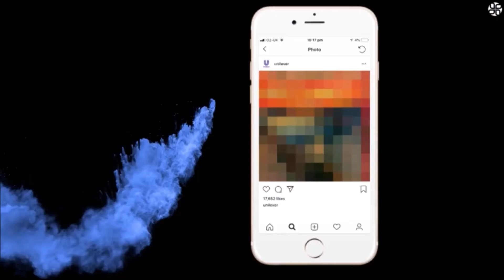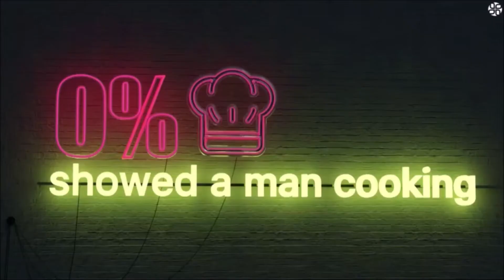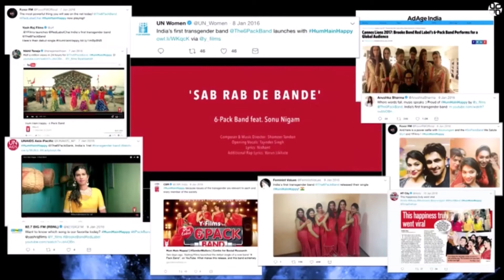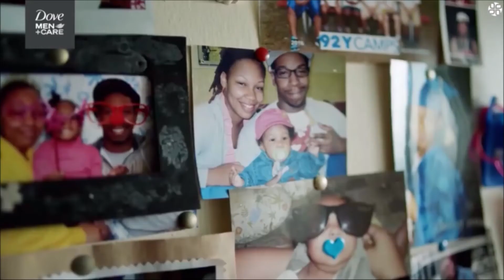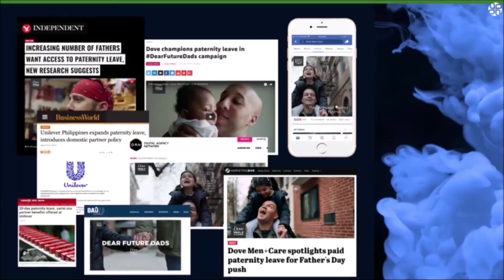UNSTEREOTYPE: FIGHTING STEREOTYPES TO UNLEASH CREATIVITY - Aline Santos - Unilever - SA2018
Presented by Aline Santos, EVP Global Marketing and Chief Diversity and Inclusion Officer, Unilever.

Why is gender stereotyping still such an issue for advertisers? Aline Santos encourages companies in the APAC region to come together to unleash creativity and eliminate stereotypes in advertising. With a focus on gender equality and intersectionality, her talk addresses the economic and social cases for ‘unstereotyping’ ads and the promotion of progressive portrayals of people, especially at a market level.

Aline’s talk includes examples of success stories, tangible business results, best practices, and regional insights as well as tips on how to bring about change from the grassroots up.